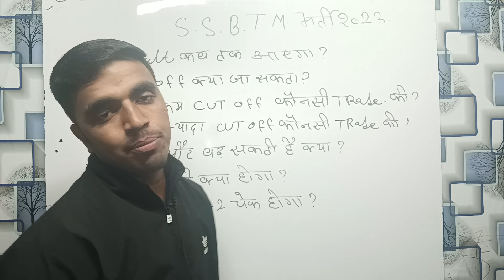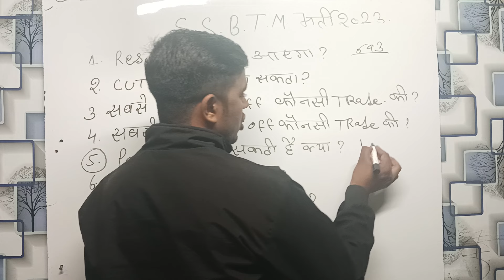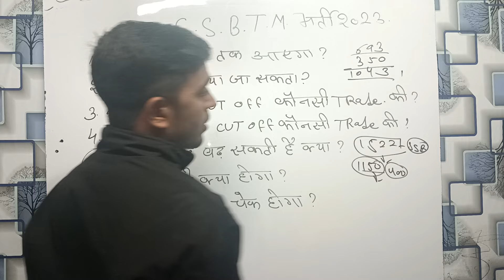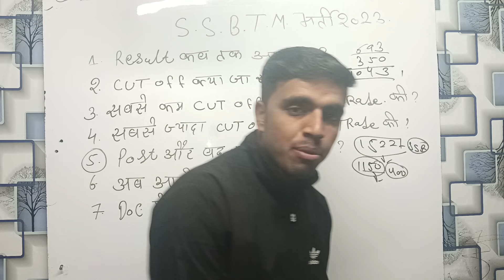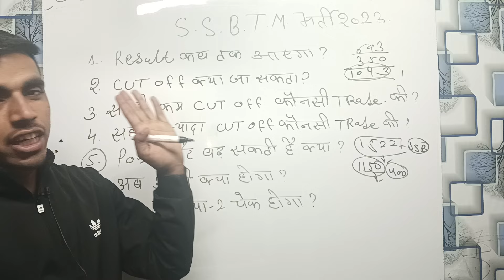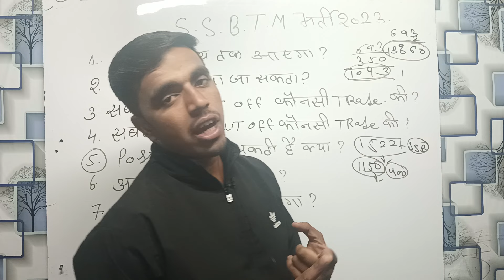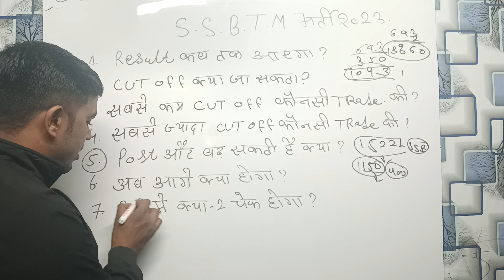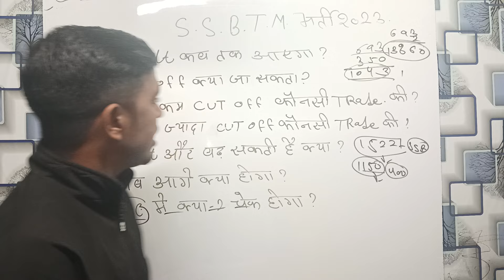SSB Tradesman result जारी 2023 | SSB Tradesman Cut off 2023 | SSB Tradesman Safe Score 2023/ SSBCut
SSB Tradesman Cut Off 2023 | SSB Tradesman Result 2023 | SSB Tradesman Trade Test Cut Off 2023

Live SSB Tradesman Cut Off 2023 | SSB Tradesman Result 2023 | SSB Tradesman Trade Test Cut Off 2023

SSBSSB Constable Tradesman Result घोषित 🥳2023 |🤩खुशखबरी🤩 SSB Constable Tradesman Result Kaise Cheak Kare

. धन्यवाद 🙏 आपका.